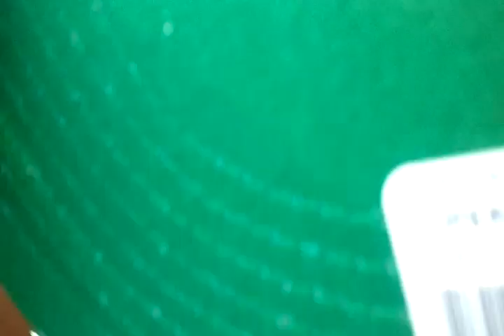and @Virg_Broz Dancing